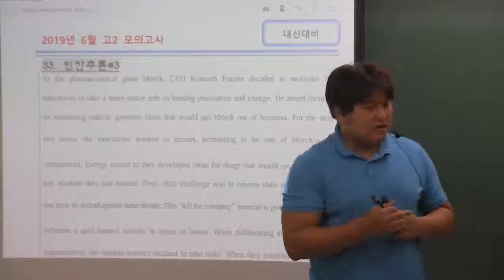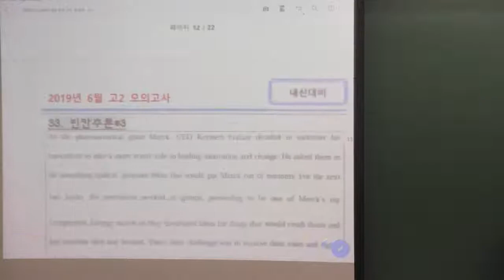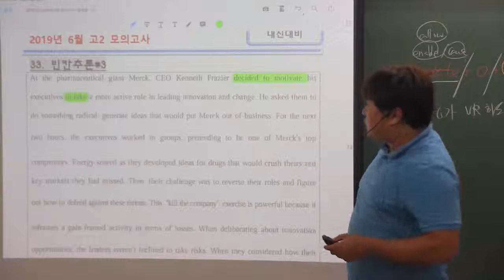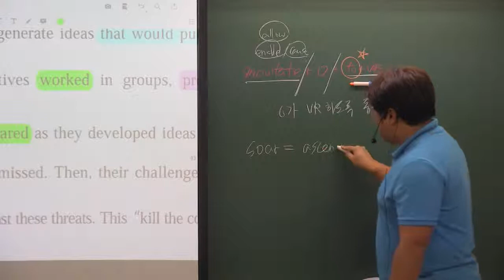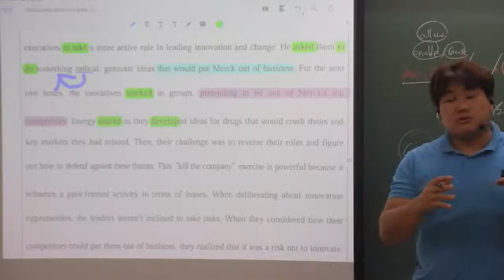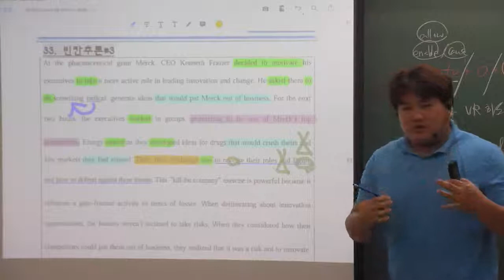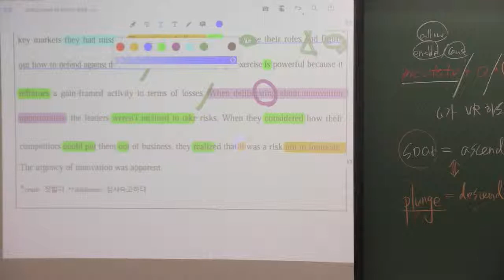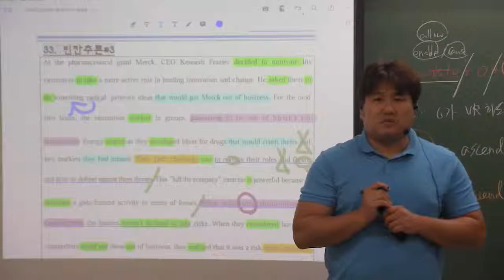2019년 6월 고2 33번 빈칸추론#2